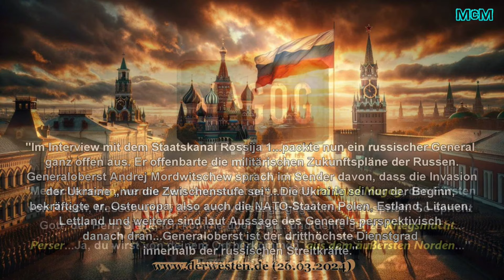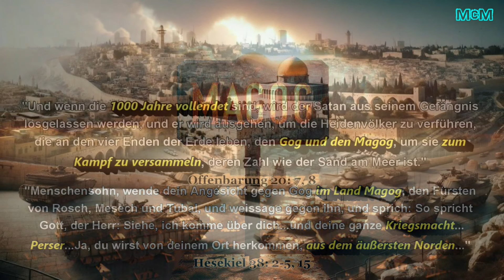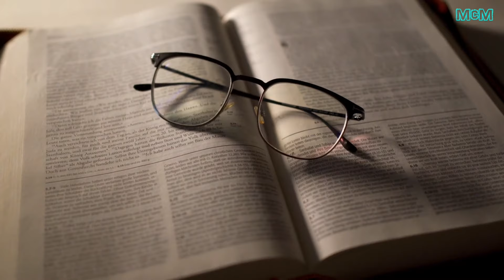Diese Länder sind die nächste Ziele! ➤ Russischer General packt aus!